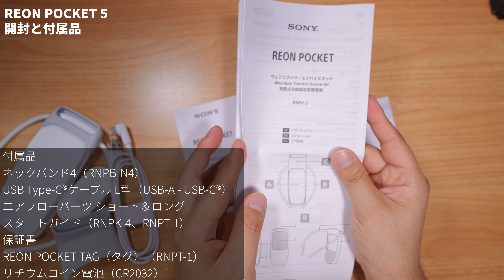【レビュー】暑い夏はコレで乗り切れる？ Sony REON POCKET 5を1ヶ月使ってみた感想！可能性を感じたウェアラブルサーモデバイス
今回は暑い夏に使えそうなデジタルガジェットの紹介です！１ヶ月半ガッチリ使ったので、細かい解説もしていきます！

楽天にもあります！

【旅行】 DJI Osmo Pocket 3とInsta360 GO 3Sで 25℃の北海道 函館から 35℃の東京へ！旅行にもっていく撮影機材についても解説！

【対談】 あの 有名アクションカムおじさん 「ゆーすけ」さんとカメラ&ガジェット対談！

【体験会】 DPVR公式アンバサダーが Apple Vision Pro を体験！ Meta Quest 3やその他の製品に比べてどう違うかレビュー！

【ゲーセン】 レトロアーケードゲームの楽園！  セガ秋葉原3号館 「RETRO:G」に３年ぶりに再訪！

目次
00:00 開封と付属品
02:31 このガジェットで出来る事
03:14 アプリの使い方
13:37 この製品は買い？
17:54 バックパックとの干渉問題
19:02 金属面の水滴
19:47 冷やす部分は限定的
20:12 バッテリーは短命
21:00 １ヶ月半使った感想

撮影機材

Insta360 X4

DJI RS3

三脚
Ulanzi ZERO Y 三脚 カーボン三脚

Ulanzi ZERO Y F38 三脚 カーボン三脚

MENGS TS-223C

VANGUARD VEO2S

マイク
RODE Lavalier GO

ZOOM H1n

ZOOM F2-BT

Deity V.Lav

製品レビューのご依頼はこちら